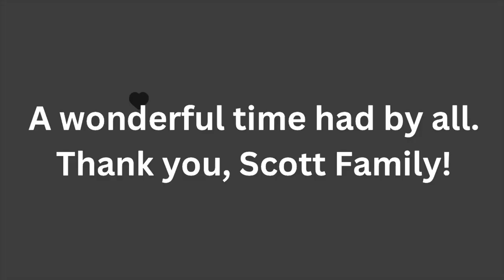2nd Annual Scott Family Fellowship & Cook-off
We had a wonderful time at the Scott farm. Great food and even better fellowship. Can’t wait till next year.